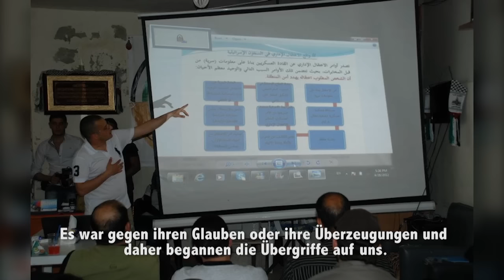Migropolis 5: Yousef Wehbeh aus dem Libanon - Trailer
Yousef Wehbeh musste mit seiner Familie aus dem Libanon flüchten und hofft auf Asyl in Deutschland. Während er selbst noch nach einem geeigneten Deutschkurs sucht, hat sein kleiner Sohn durch Kontakt mit deutschen Kindern sehr schnell die deutsche Sprache erlernt.